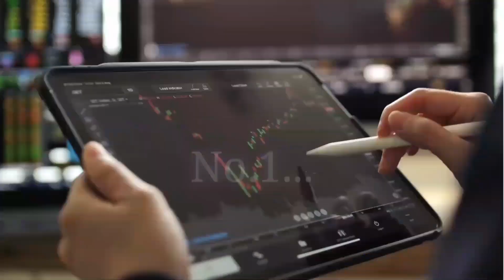AAS - Why Not Compounding?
No Ponzi, simply invest minimum of USD 20 and earn daily 1.65%. No withdrawals fees, your capital is NOT locked.

FACTS ABOUT AAS
Withdrawals are Happening with Speed

Earn daily 1.65% daily

Minimum investment is $20

🔰Built on Blockchain

🌀💯% Smart contract protocol

🔰Liquidity pool with BINANCE

🌀Decentralized system

🔰Fastest arbitrage platform technology (ASI/HFT)

🌀21 automated daily trades

🔰24/7 trading system

🌀Large system with a capacity of 100 million users

🔰1.65% daily roi and grows on community expansion

🔰 Compound interest automated

🌀High security technology

🔰Minimum investment capital/minimum balance is 20 usdt

🌀Sms code to sim card and otp to email

🔰 You can operate and retire anywhere in the world

🌀The CEO is a public figure

🌀Single referral system of 5% on daily earnings

🔰Hands-free trading system

🌀 Physical office in New Jersey USA

🔰 Registered as a limited liability company in Colorado USA

🌀 Certificate of good standing verifiable

Very fast deposit system